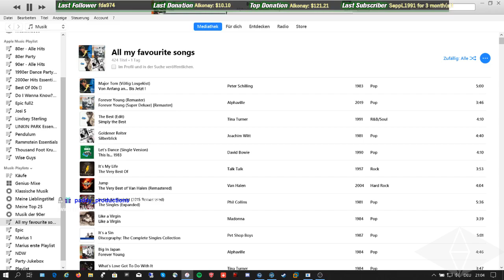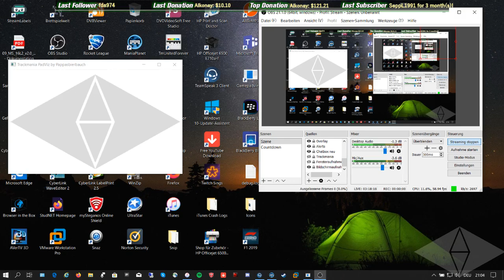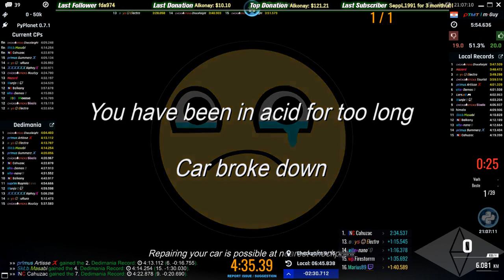Atlas RPG Rounds Cup 03.11.2019 [ENG]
Hey guys,
Holy moly, notrained this map is super difficult and you don't have a lot of finish timeout left. A whole struggle from start to finish. The aim is to finish every of the 15 rounds. How many will I finish? :D

In TS with Firestorrm and Lars.

What is the “Atlas RPG Cup - Rounds!” about?
Mode: Rounds
Game: Trackmania²
Envi: Stadium (RPG Titlepack)
Date: 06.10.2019 at 19:30 CEST
Rounds: 12
FinishTimeOut 1:30
Maps: 1 week of training for this one map

We played 15 Rounds in total with the pointsystem 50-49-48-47-... (so in total you could get a maximum of 750 points). Each round took about 4:45 to finish for the first place.

This cup rewards players, who play consistent. In RPG one single mistake at the wrong part of the map can cost you like 30 seconds as sectors are very long. Even the fastest players might get a bad position when they get such a mistake in one of their runs. The winner will be the driver that has the most points after all 12 rounds.